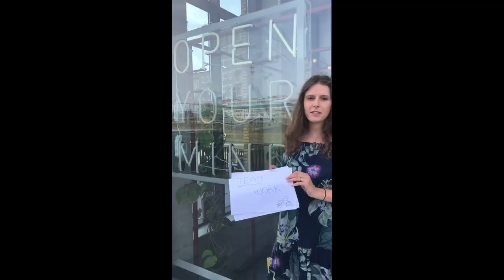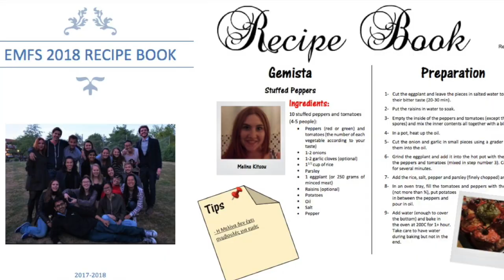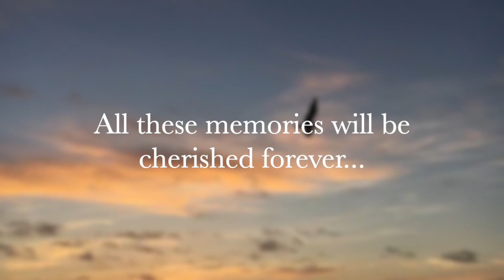European Master in Food Studies - Journey of 19th Edition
An amazing international master program in Food Science with industrial and academic collaboration.